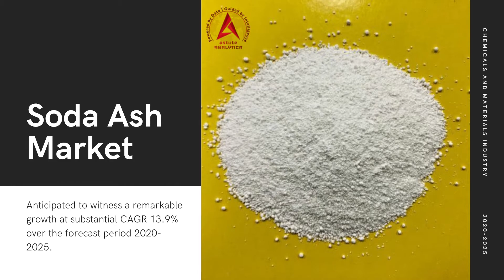Exclusive research report on Soda Ash Market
The global Soda Ash market is anticipated to witness a remarkable growth at a substantial CAGR of 13.9% over the forecast period i.e., 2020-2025. The market accounted for US$ 13.9 Bn in the year 2020 and is anticipated to record US$ 26 Bn by the end of the year 2025.
Companies profiled in the SodaAshMarket are CIECH SA (Poland), Ciner Resources Corporation (US), DCW Limited (India), Genesis Energy (Auckland), GHCL Limited (India), Hubei Yuhua (China), OCI Company Ltd. (South Korea), Nirma Ltd. (India), Sanyo Chemical Industries, Ltd. (Japan), Shandong haha (China), Sisecam (Turkey), Solvay SA (Belgium), Tata Chemicals Limited (India) and among other prominent players.